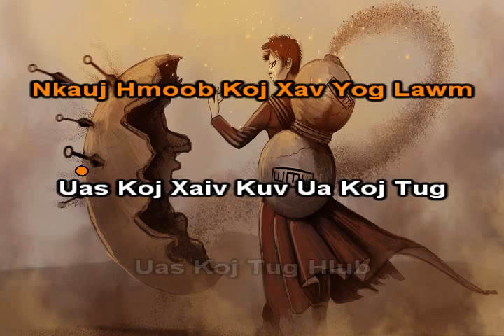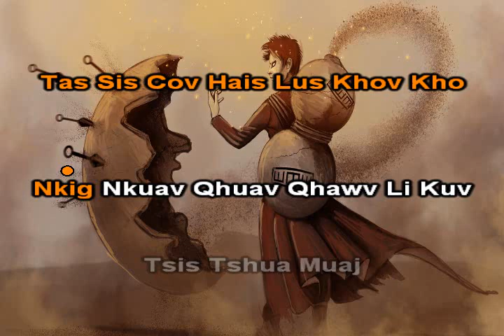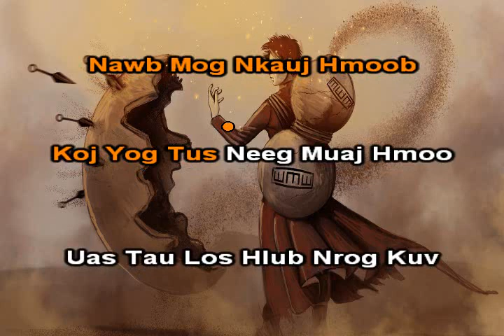Koj Xav Yog Lawm Instrumental + Lyrics - Xab Thoj